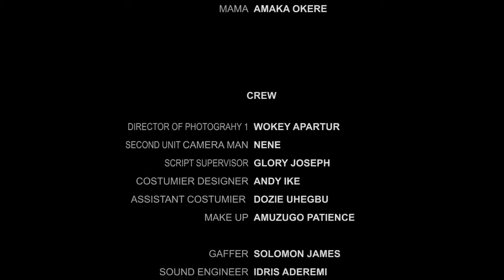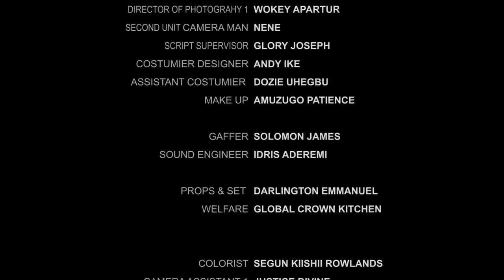HE PRETENDED TO BE A CRIPLE JUST TO LOOK FOR A GOOD WIFE - 2024 NEW NIG MOVIES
Family movie.
Love movie.
Romantic movie.
Marriage movie.